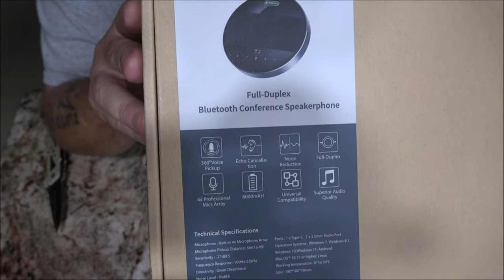Conference Speaker and Microphone From TANGVEO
This item is of good looks and great quality. In 4K